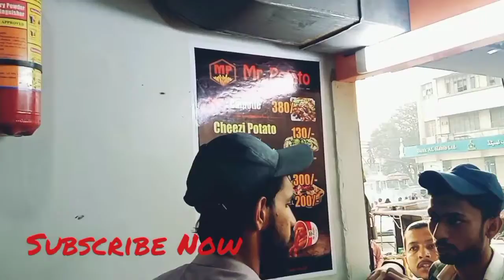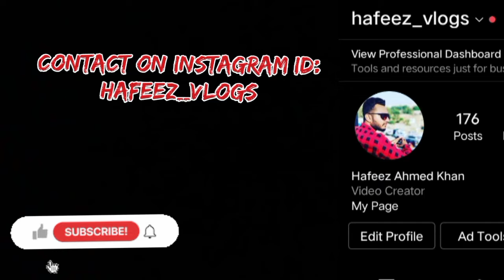Street French Fries karachi | OPTP Fries | Alo ki chips karachi